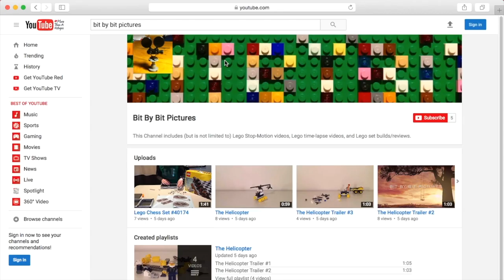Bit By Bit Pictures Promo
Enjoy this promo video of my YouTube Channel, Bit By Bit Pictures!